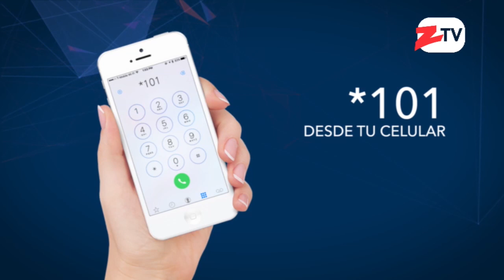Luis Carvajal señala que RD tiene un déficit estructural de agua